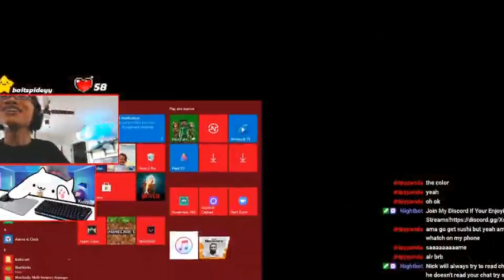Funny/ Fail/ Random Clips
COD WZ, Fortnite, R6, and Rocket League Clips!